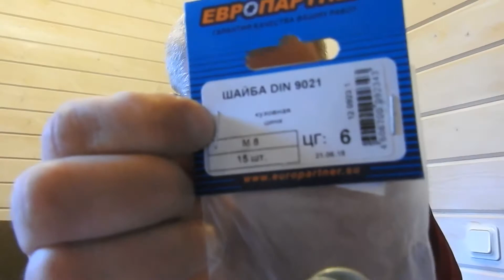Маркетинг рулит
Ну вот как-то так, да...